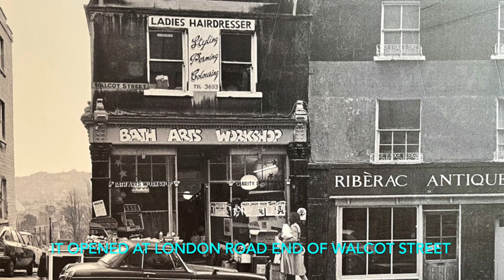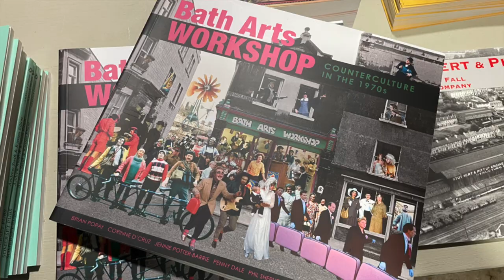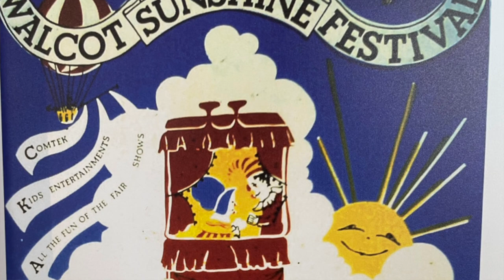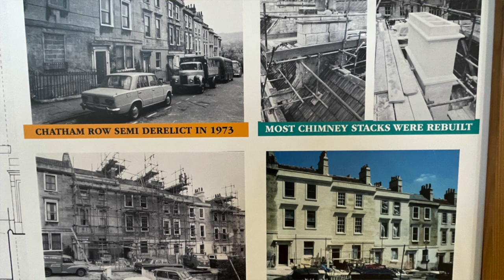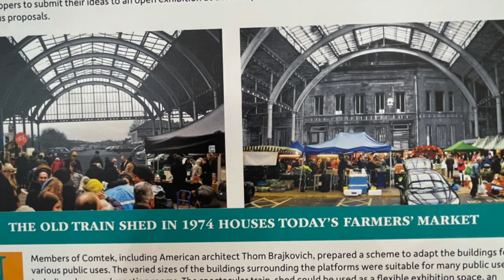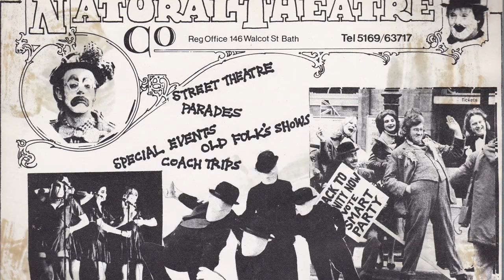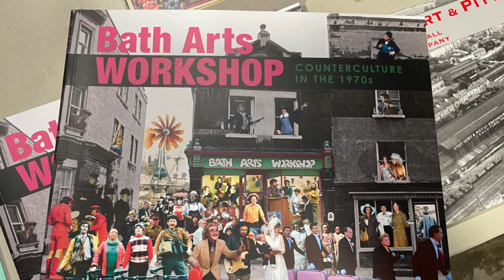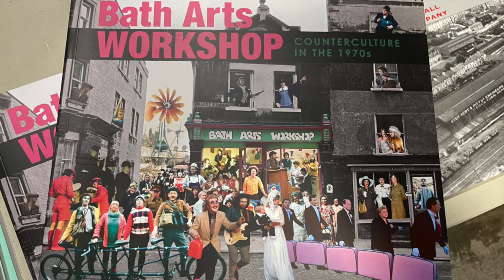Phil Shepherd & Bath Arts Workshop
Bath just didn't know what was about to hit it when - as the 60's made way for the 70's - a new youthful way of looking at community art burst onto the more high-brow cultured scene.
A new book, Bath Arts Workshop: Counterculture in the 1970s provides a fascinating, candid and often hilarious behind-the-scenes story of how a group of performers, artists and ecologists made their creative mark.
Fifty years on seven of them have got together to compile the story of how they lived and worked and prove that their achievements explored the power of community creativity, enterprise and environmental activism. The book refutes the convenient idea that the 1070s counterculture was little more than a trip into hedonism, drugs and despair.
There are a lot of memories here for a lot of local people.
I was lucky enough to catch up with Phil Sheperd who co-founded the Arts Workshop and is one of the contributors to the book.
If you listen through his memories of those heady days you will understand how apt it was we met at the Museum of Bath at Work which - incidentally has - and is still - hosting an exhibition on the Workshop's history.